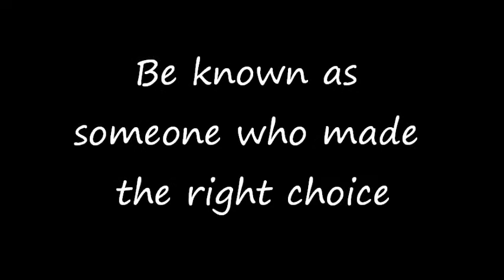"Advice from the Dead"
Pembine video #2 Courageous Persuaders Entry 2013